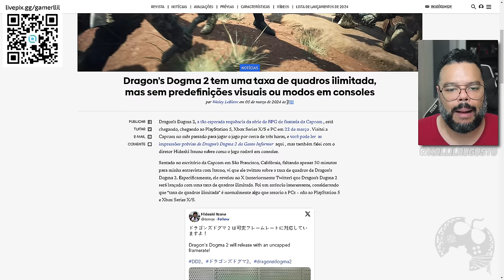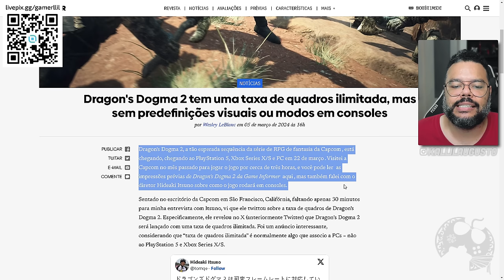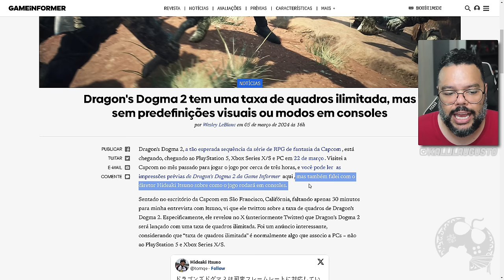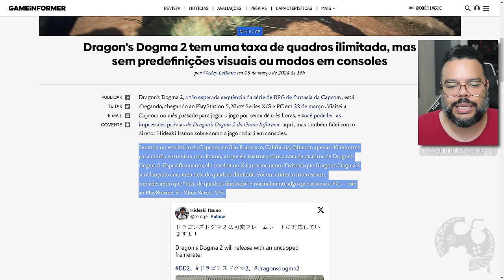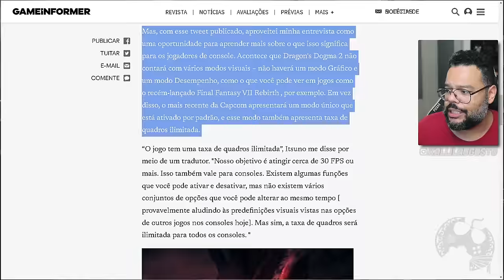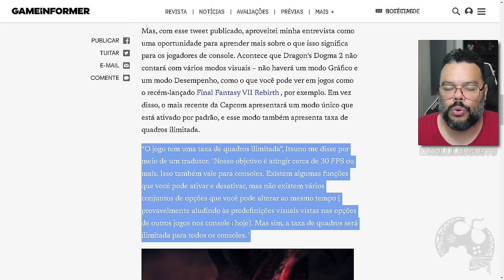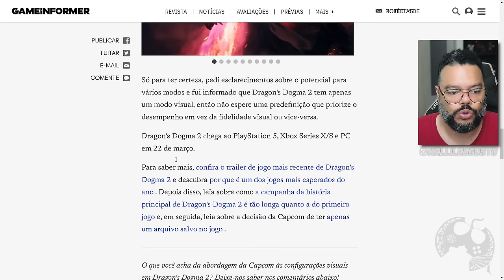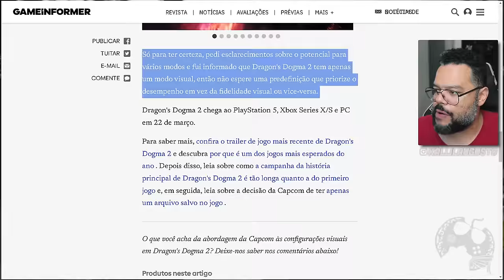DRAGON'S DOGMA II - ACABOU ESSA NOVELA DOS FRAMES NOS CONSOLES, FINALMENTE!! AGORA SABEMOS TUDO!!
Me Contate

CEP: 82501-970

Kallil Augusto

Hashtags